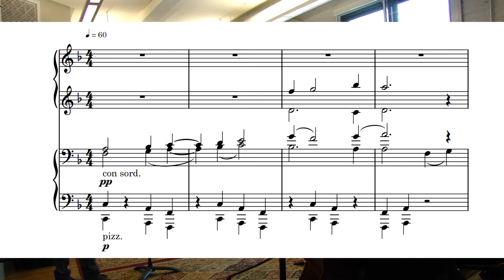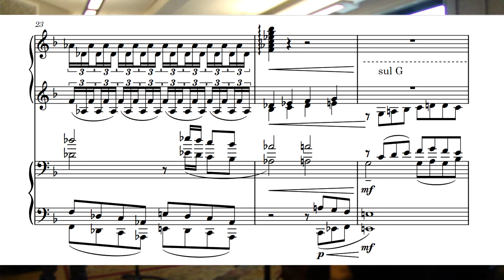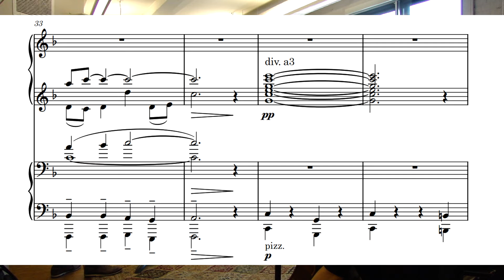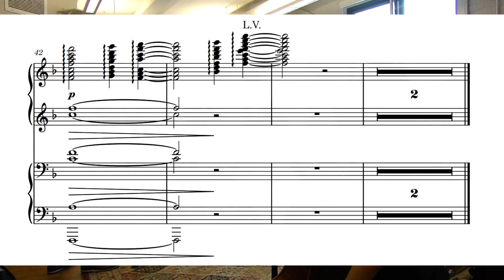Luigi Bonocchi - "Land of the Dunmer" (Elder Scrolls inspired music) (2022) + Score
"Land of the Dunmer" is a piece of music in an upcoming set of Elder Scrolls inspired music using original material, plus themes by the great Jeremy Soule.
Many thanks to my professor Arnold Friedman for overseeing the class' pieces, for organizing this reading session, and for playing the harp part on piano... And Vilho Louhivuori for recording the audio.

Ensemble:
*Violins:
Magnolia Howe
Matilde Heckler
Alyssa Barker
Ruslan Khokhlachev
Jing Su
Margaret Barbour
*Violas:
Colton Slaven
*Celli:
Heather Kim
Grace Fairweather
*Contrabass:
Leo Martinez